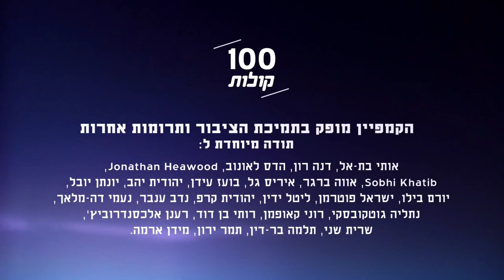סעיד ראבי מג'לג'וליה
הכירו את סעיד, מזכיר מרכז של בנק"י וסטודנט לתואר שני בהנדסת בניין. סעיד רוצה לראות אותנו חיים ביחד באושר, בתקווה ובערבות הדדית: "אם מישהו נפל - שנקים אותו, אם מישהו קם - שיקים את השני".